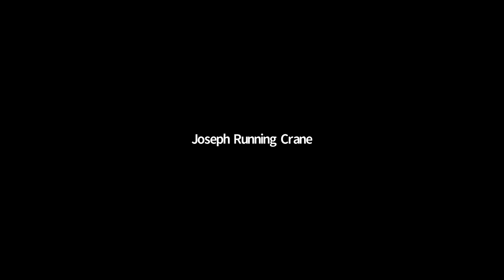2021 Fall Gathering Joseph Running Crane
Live music by talented Montana musician, Joseph Running Crane